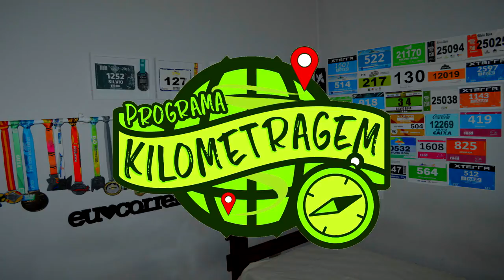Dicas Volta da Pampulha 2017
Faaaaaala corredores, tudo bem? Vai correr ou conhece alguém que vai na Volta da Pampulha 2017 e quer mandar bem? Então se liga nas 5 dicas desse vídeo!!